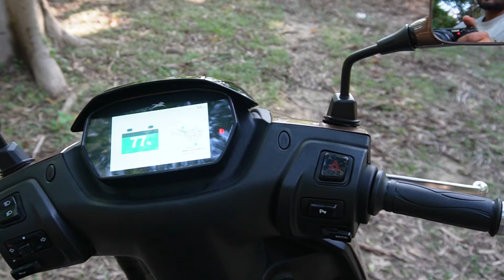TVS iQube vs Ather Rizta - Best EV for You in 2024 - ?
Best EV for  You in 2024 - TVS iQube vs Ather Rizta ?

The Rizta is Ather's first family electric scooter that is built on the 450X platform. It is equipped with some new features and the styling is also quite nice. The performance aspect is segment friendly. But the pro pack which has the most features is priced high and the overall plastic quality could have been better.

The TVS iQubeis powered by 3 kW watt BLDCMotor. The TVS iQubetakes to get fully charged its 2.2 Kwhbattery and has a claimed range of 60 km/charge . The Price of TVS iQube starts at Rs 1.17 Lakhand goes up toRs 1.85 Lakh (ex-showroom, Delhi). It is available in five variants, 2.2 kWh, 3.4 kWh, S 3.4 kWh, ST 3.4 kWh and ST 5.1 kWh.

Entertainment